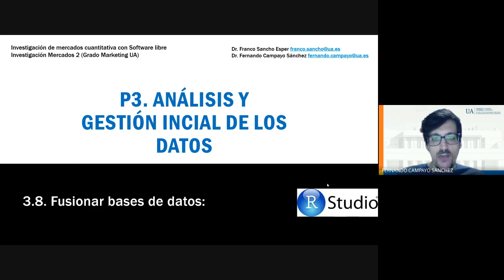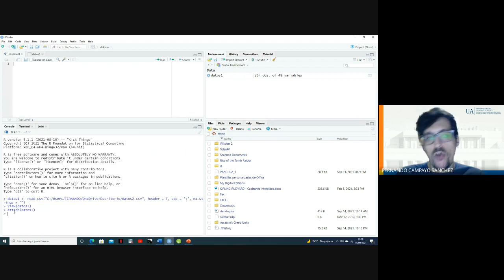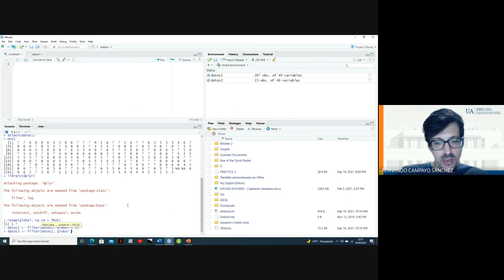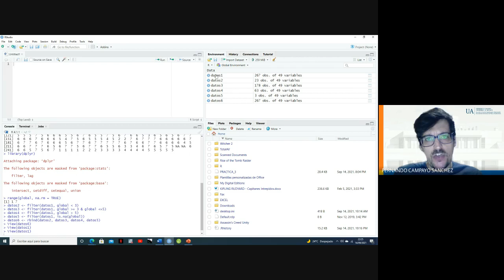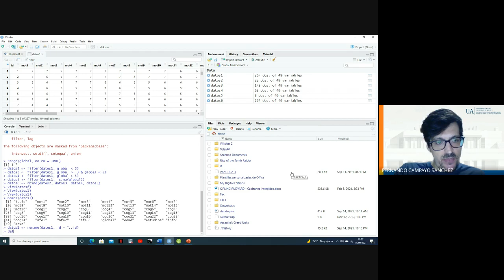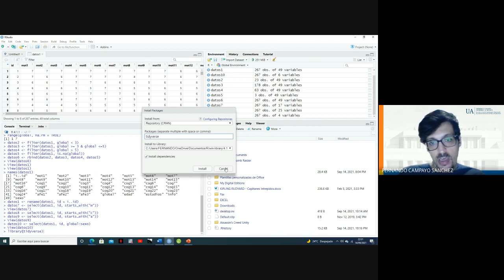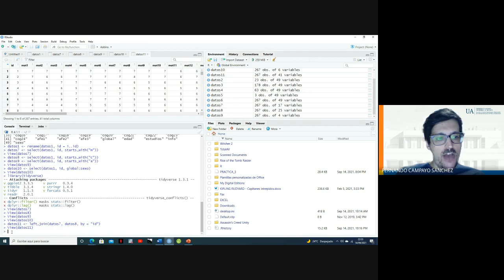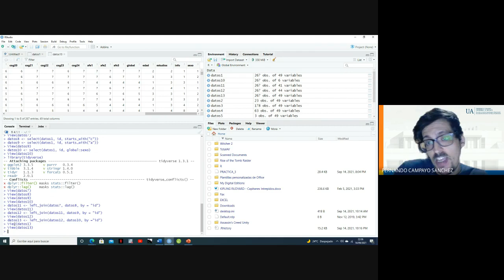3 8 Fusionar bases datos Rstudio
Explicación de como se fusionan bases de datos con Rstudio.